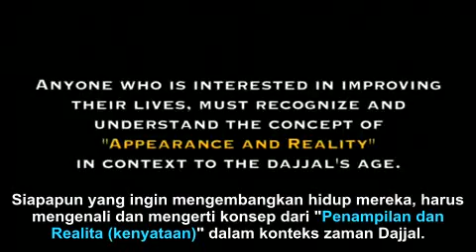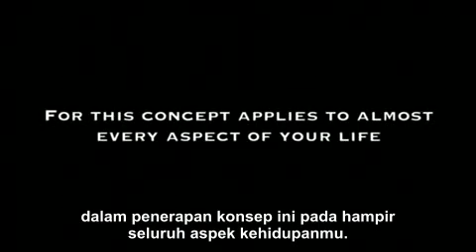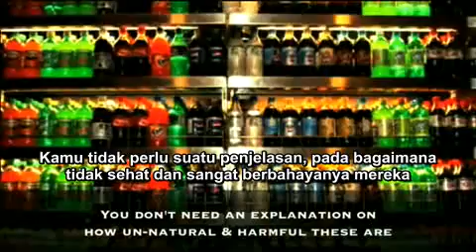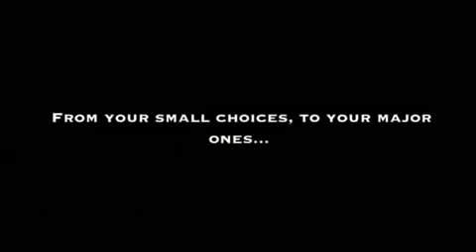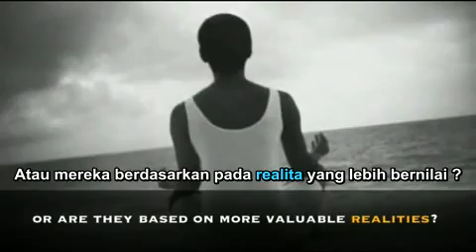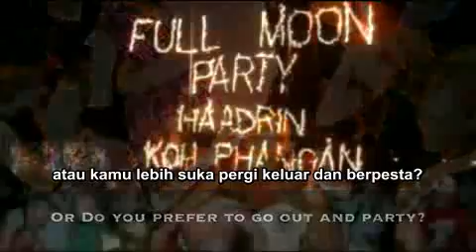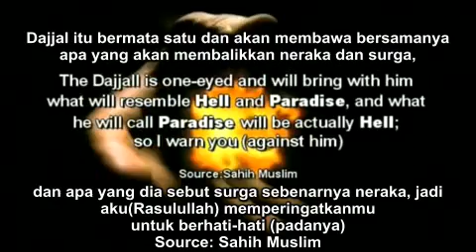Phase 3 pt.13 Trap of This Age - subs indonesia